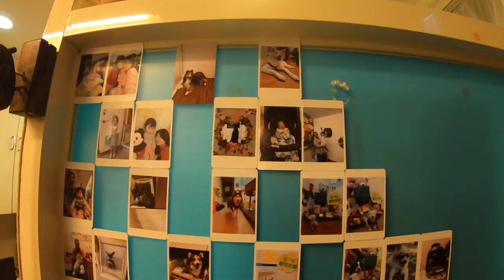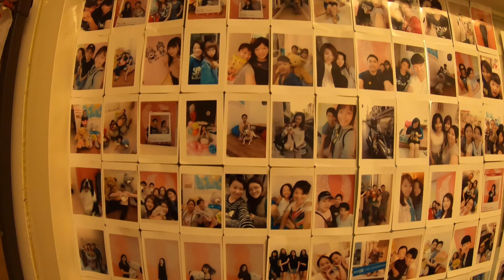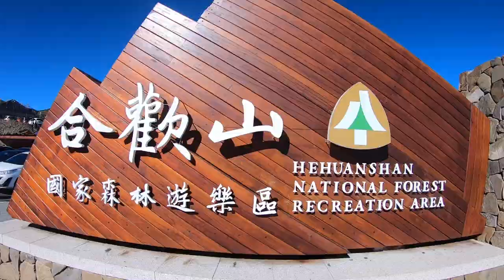雙十節輕旅行VLOG🌤.ft.築。壹。柒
影片中38開始的寵物友善旅館：
名稱：築。壹。柒
地址：407台中市西屯區櫻城六街11巷14號